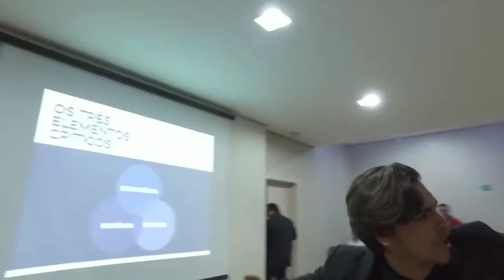Rodolfo Tamborin | Trailer Oficial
Mude Sua Vida em 7 Semanas

Com esse método, você vai decidir e criar a sua própria experiência de mudança de vida. Aí no conforto e segurança da sua casa ou trabalho. As sessões em vídeo-aulas irão te ajudar a conectar-se com o seu propósito de vida e inflamar sua paixão para alcançar todos os seus objetivos, seja na carreira, emoções, saúde e relacionamentos.

Você vai aprender a ter uma compreensão clara e profunda do que realmente o motiva e também do que te desmotiva internamente. Irá entender como seus pensamentos podem lhe ajudar ou atrapalhar o seu desenvolvimento como ser humano, e assim poderá alcançar o sucesso e a vida que sempre sonhou, EM TODAS AS ÁREAS DA SUA VIDA!

Vou te explicar as técnicas transformadoras que utilizo em meus clientes quando estão em meu consultório e dia após dia você irá ganhar mais controle de si, mais clareza do seu passado, presente e com mais força chegar no futuro que deseja.

ASSUMA O CONTROLE | EXPANDA A SUA GRANDEZA
MUDE A SUA VIDA EM 7 SEMANAS